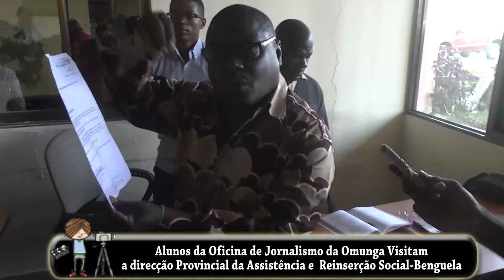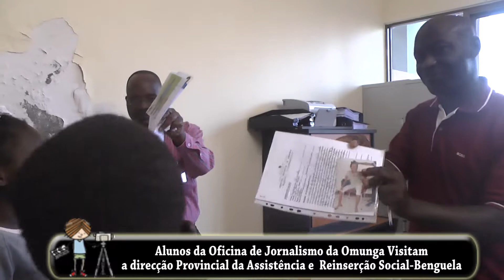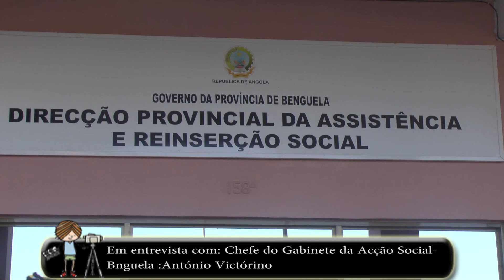Visita ao Gabinete da Ac. Social, família e igualdade do gênero.